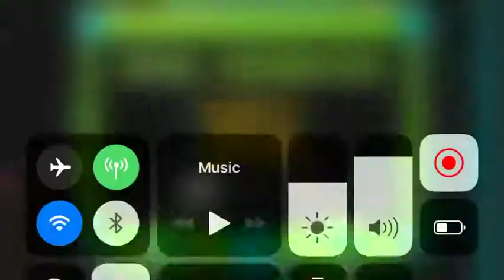so fkn fun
i had to show it off sry